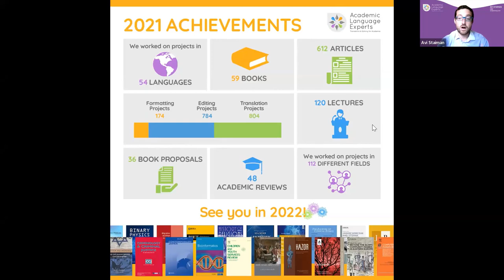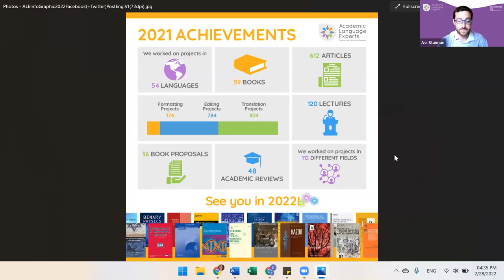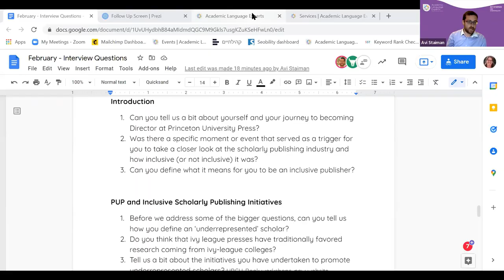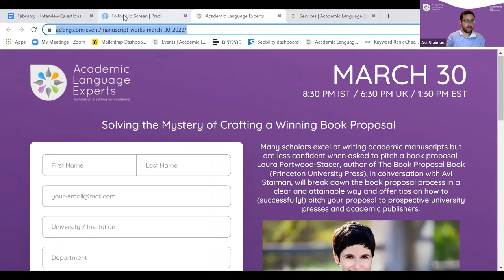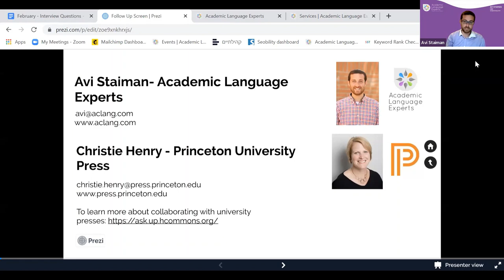How Leading University Presses are Creating Collaborations and Cultures of Belonging for Scholars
Christie Henry, Director of Princeton University Press, in conversation with Avi Staiman, shares her experiences and ambitions in support of creating a level playing field for all authors interested in university press publishing.